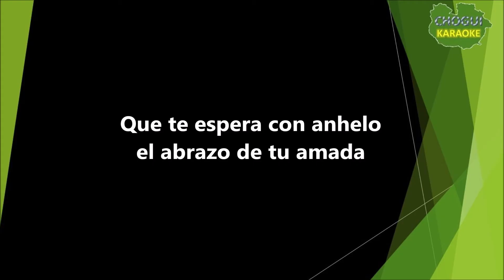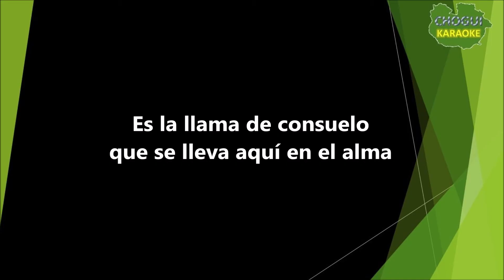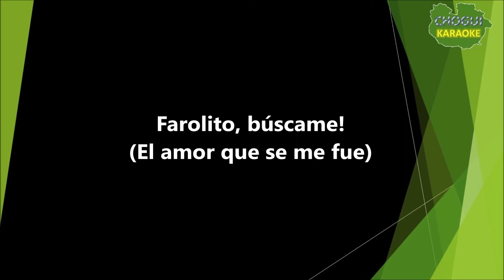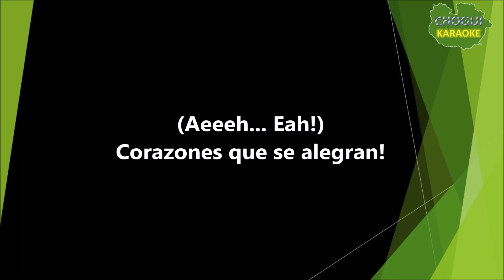Gloria Estefan - Farolito (Karaoke/Pista)